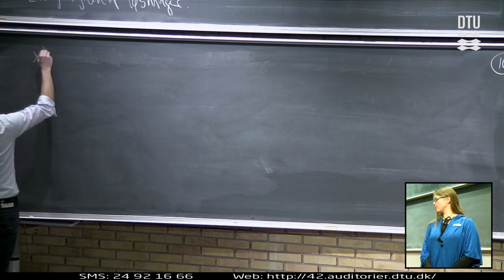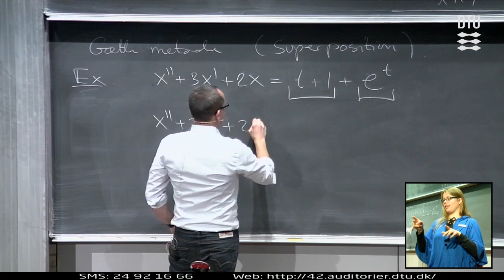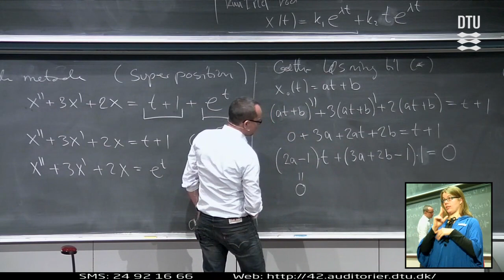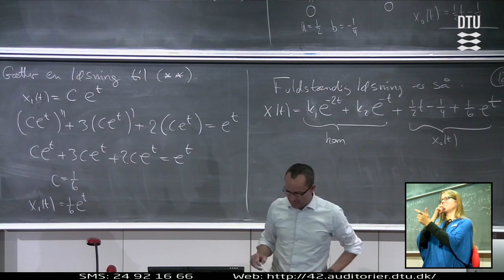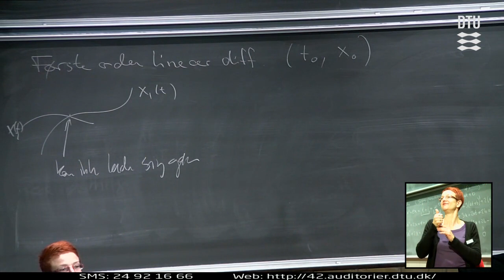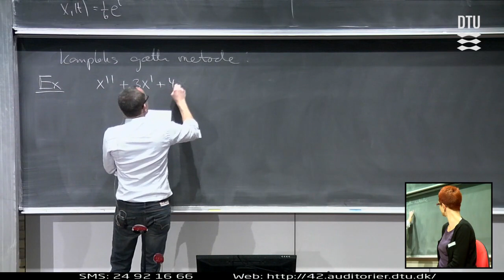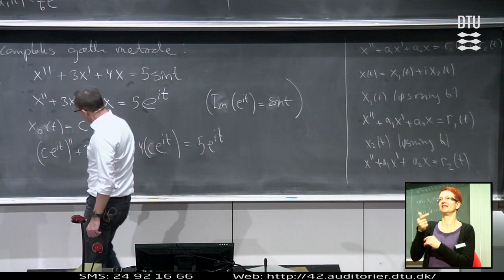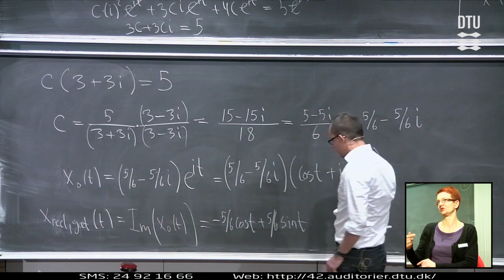Lek 13 | System Af Differential Ligninger (Part 2/2)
Titel: System Af Differential Ligninger

Kursus nr: 01005
 Lektion: 13/29
Sprog: Dansk